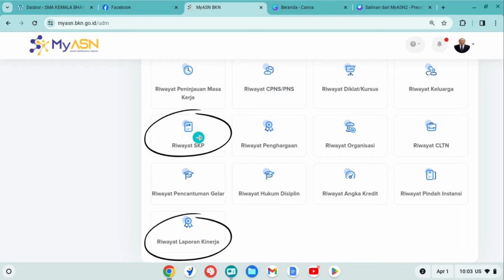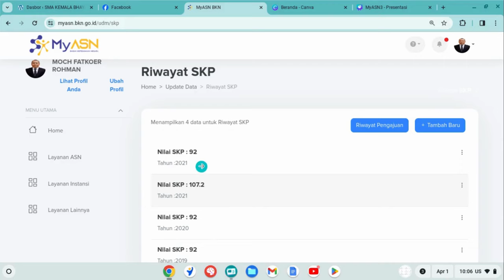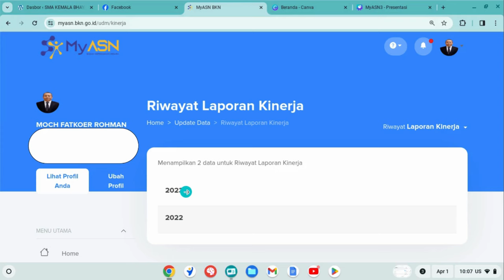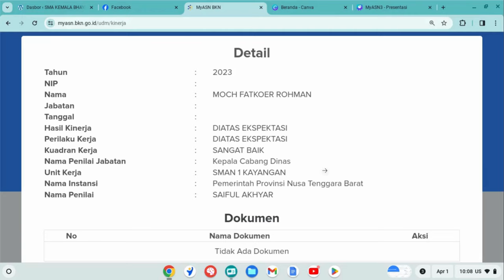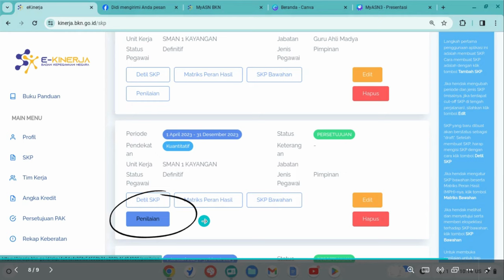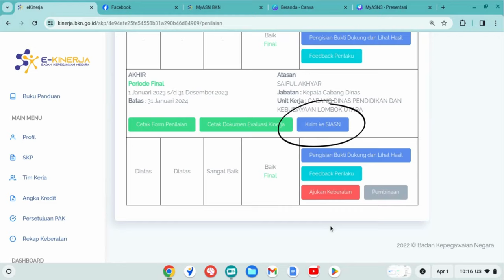DATA INI JUGA HARUS DIUPADATE. BILA TIDAK, TANGGUNG RESIKO TIDAK BISA NAIK PANGKAT